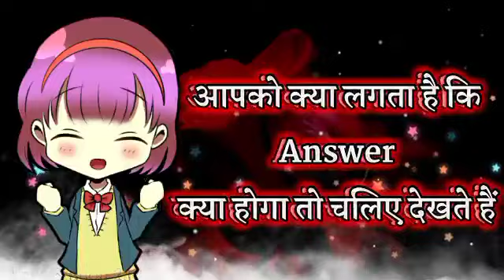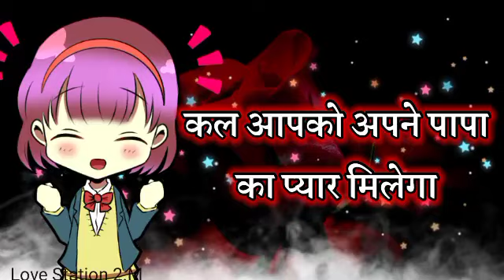Love Quiz Game Today | Choose One Number